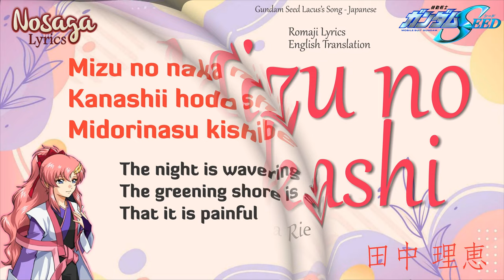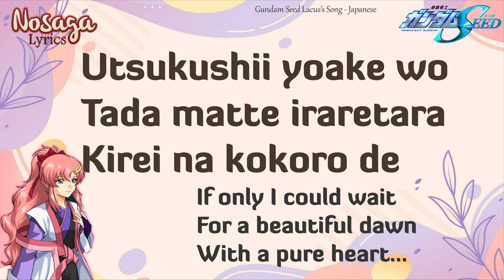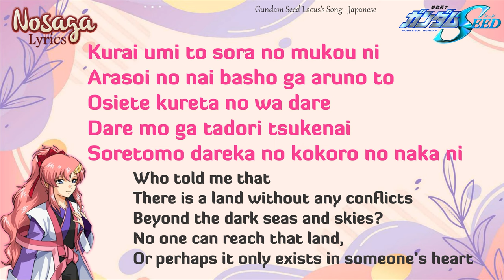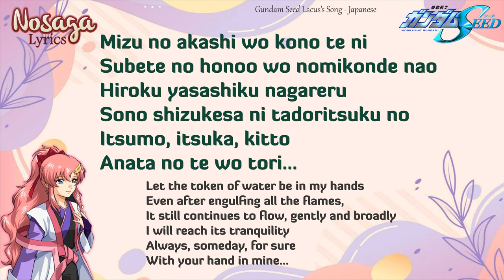Mizu no Akashi - Tanaka Rie (田中 理恵) - Gundam Seed Lagus Song (Romaji Lyrics & English Translation)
Mizu no Akashi  - Tanaka Rie (田中 理恵) - Gundam Seed Lagus Song
OST Gundam Seed